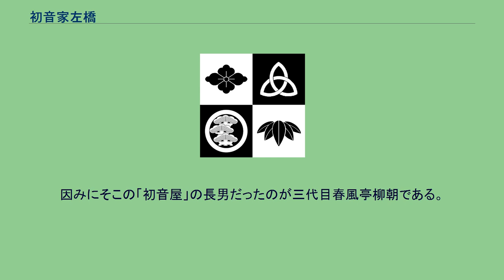初音家左橋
初音家 左橋（はつねや さきょう、1956年1月4日 - ）は、神奈川県川崎市出身の落語家。
本名∶鈴木 宏和。
落語協会所属。
出囃子∶『春はうれしや』。
紋∶『梅の花』。
法政大学経済学部卒業後1979年6月、十代目金原亭馬生に入門。
翌年6月、前座となる。
前座名は金原亭小駒。
1982年9月に師匠馬生が死去したため、兄弟子金原亭伯楽門下へ移籍する。
1983年3月に二ツ目昇進。
1993年,1994年にっかん飛切落語会連続受賞。
1995年国立演芸場花形演芸会金賞受賞。
3月には柳家小三太、三遊亭圓王、橘家富蔵、三遊亭吉窓、古今亭菊輔、天乃家白馬、柳家一九、林家うん平、桂扇生と共に真打昇進。
「初音家左橋」に改名。
2002年、平成14年度文化庁芸術祭優秀賞受賞。
2004年、弟子「左吉」が入門、左吉は2019年真打昇進、古今亭ぎん志となる。
五代目円楽一門会の両国寄席にも出演している。
屋号の「初音家」は、かつて芝口一丁目（現在の新橋一丁目）にあった駕籠屋「初音屋」に由来。
因みにそこの「初音屋」の長男だったのが三代目春風亭柳朝である。
^ 『読売年鑑 2016年版』（読売新聞東京本社、2016年）p.555